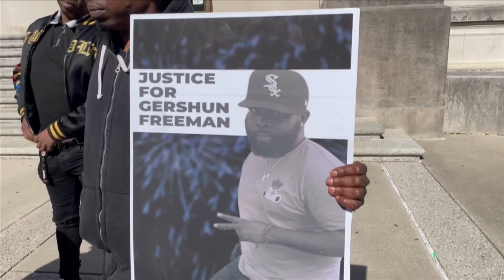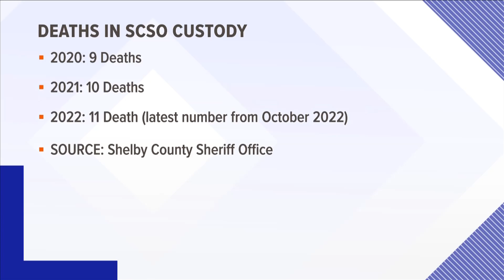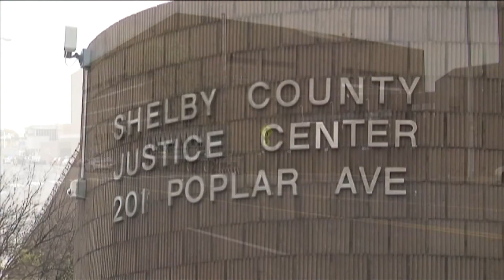Calls for reform at 201 Poplar reignite after death of Gershun Freeman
An autopsy shows Gershun Freeman had multiple bruises and deep cuts when he died and a coroner ruled his death a homicide.